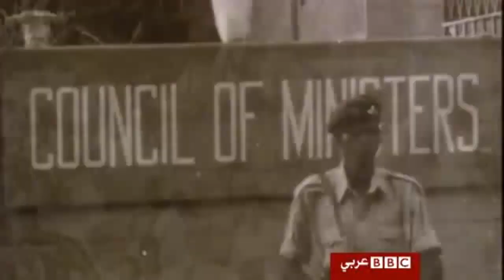تاريخ الانتخابات السودانية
منذ استقلاله عن الحكم البريطاني اواسط القرن الماضي شهد السودان حياة سياسية حافلة. تجربة الانتخابات التعددية كانت سابقة حتى على الاستقلال، وكذلك الانقلابات العسكرية التي طبعت تاريخه.